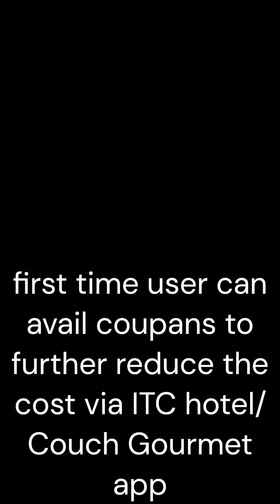ITC Subz Paneer Biryani unboxing from ITC Maratha, Mumbai via Couch Gourmet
Music featured - SpongeBob SquarePants Production Music - What Shall We Do with the Drunken Sailor
Composed by: Okko Bekker

Notes:
1. Biryani is a bit too greasy with very minimal amount of paneer
2. Tasty Mirchi Baingan ka Salan
3. Best part of this dish is the complimentary well prepared 1X Gulab Jamun
4. You have a choice of choosing one of 4 accompaniments Mirchi Baingan ka Salan, Anar Kheera Raita, Onion Pachadi, or Sarson ka Raita